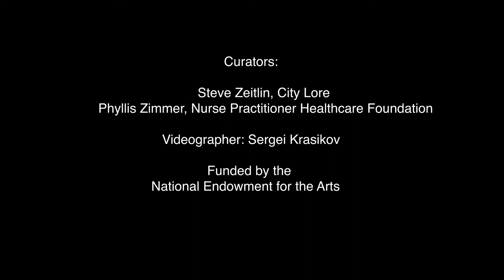Faith and Healthcare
City Lore, Special Projects, Heritage 2 Health 3, video 174